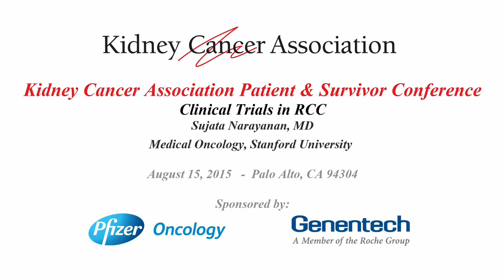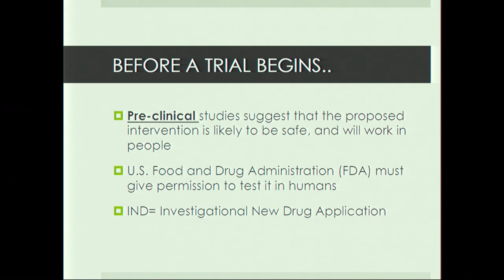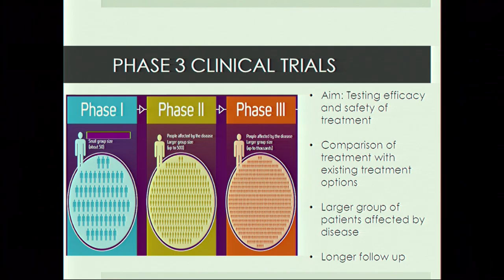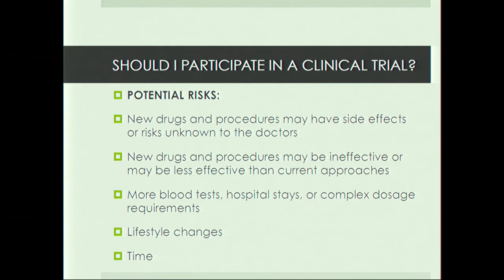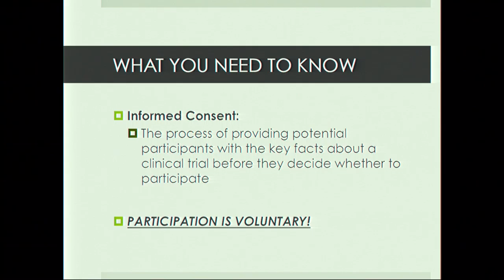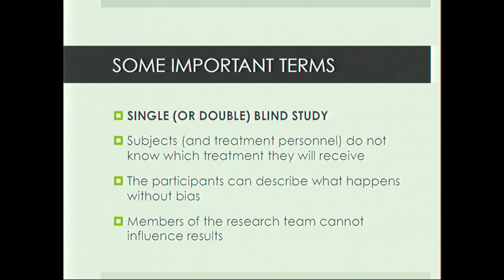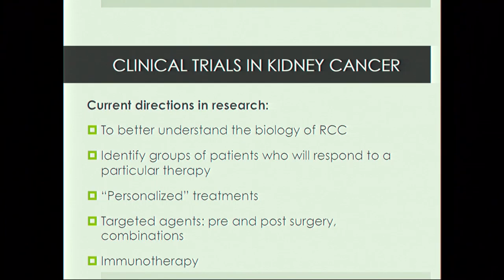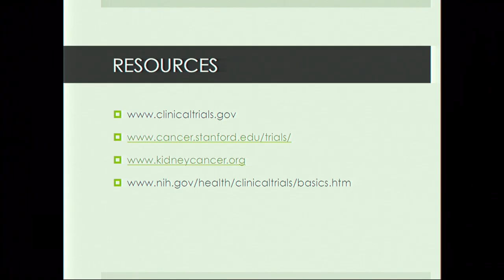Clinical Trials in RCC Sujata Narayanan, MD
Clinical Trials in RCC
Sujata Narayanan, MD, Medical Oncology, Stanford University